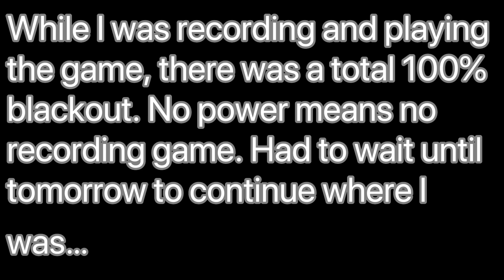Let's Play: Turok Evolution - Chapter 7: (Level 3)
TUROK EVOLUTION:

“RE-UPLOADED”

I accidentally press the New Game selection instead of Load Game when I was about to record, so I use Cheat to get pass all the chapters. Also, there was a lot a lagging while recording too.

Hope you guys enjoy my gameplay. Chapter 8 will be out soon.^_^ “Let’s blow up some stuff in the Stronghold!!”

Also, make sure you turn on your notifications for new upcoming videos.

Enemies:
Slegs: Aircraft, Transportships, Tanks, Balloon Slegs, Turrets, War ships, and Turrets